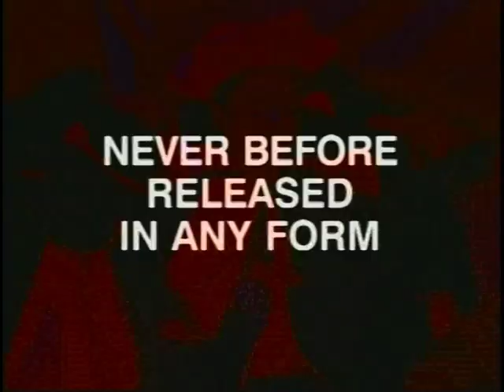Don't Play Us Cheap (1973, trailer) [Esther Rolle, Mabel King, Rhetta Hughes, Joe Keyes Jr.]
The versatile Melvin Van Peebles helmed this film version of his 1970s Broadway musical about two devil's minions on a quest to crash a rowdy party in Harlem being thrown by Miss Maybell (Esther Rolle). In the process, the little demons earn their set of horns. Van Peebles also penned the rousing rhythm-and-blues score, which includes the songs "Saturday Night," "Ain't Love Grand" and "If You See a Devil, Smash Him."